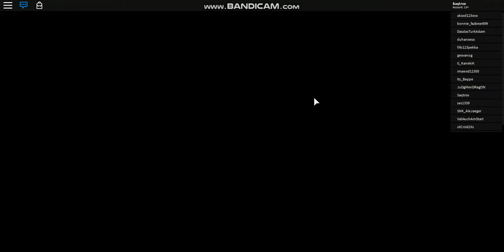Ro Ghoulda Naıl Focus Kasılır ( Seviyede )